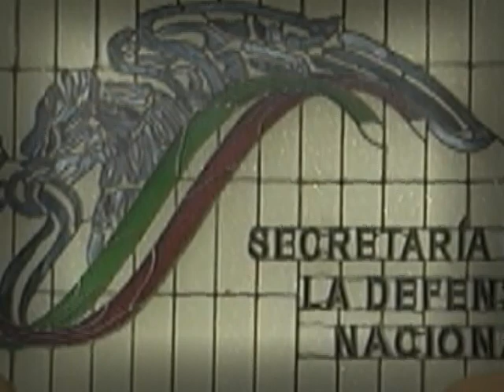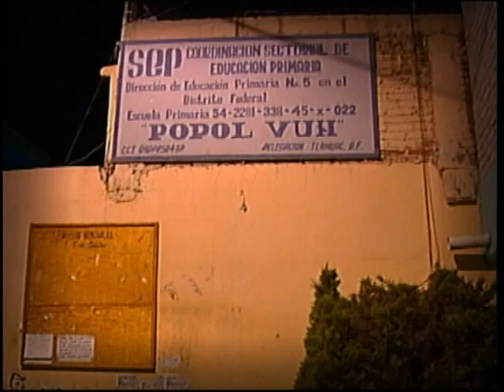Historias Engarzadas - Marcelo Ebrard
La vida de Marcelo Ebrard, uno de los políticos más polémicos y vistosos de la escena nacional. Se caracteriza por su pragmatismo, buen negociador, obsesivo del trabajo y con buen sentido del amor.